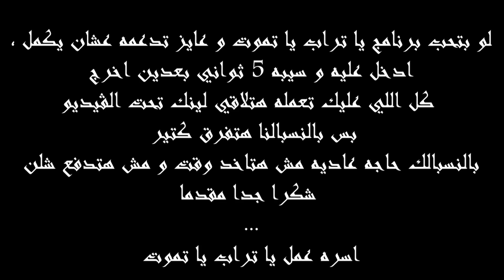RAP OR DIE - MAD BIRD VS NOUR THOR CAMP يا تراب يا تموت - مادبيرد ضد نور ثور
RAP OR DIE : The Biggest Rap battles League in Egypt .
لو بتحب برنامج يا تراب يا تموت و عايز تدعمه عشان يكمل ، كل اللي عليك تعمله هتلاقي لينك تحت الڤيديو ادخل عليه و سيبه ٥ ثواني بعدين اخرج ، بالنسبالك حاجه عاديه مش هتاخد وقت و مش هتدفع شلن بس بالنسبالنا هتفرق كتير ، شكرا جدا مقدما ..
اسره عمل يا تراب يا تموت

يا تراب يا تموت : اكبر برنامج باتل راب في مصر

and Vote for the Winner !

لو شايف انك تقدر تباتل راب , او لو عايز تحضر الباتل الجايه لايف , او لو عايز تشتري ايا من منتجات البرنامج ابعتلنا علي واتساب : 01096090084 از ازصلنا من اللينكات اللي تحت دي